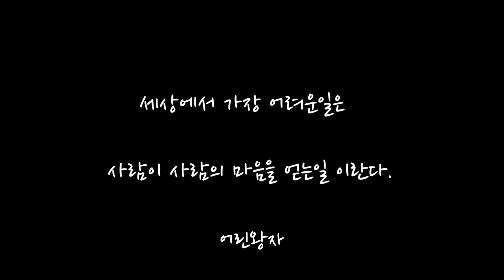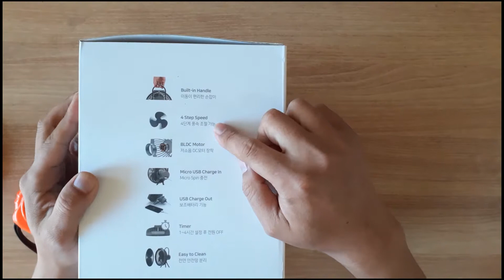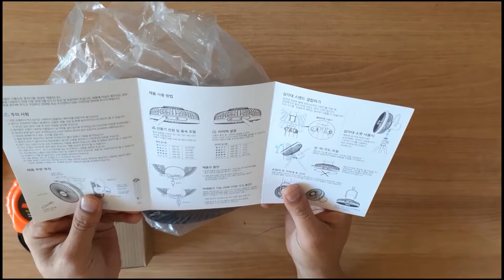텐트공기순환/충전식 무선 서큘레이터형 선풍기/ 크레모아 팬 V600 /리뷰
요즘같은 동계캠핑시 텐트 공기순환이 필요합니다  그래서 오늘소개해드릴제품은 크레모아 팬 V600 이라는 충전식 무선 서큘레이터형선풍기를 리뷰를 해보려고 합니다